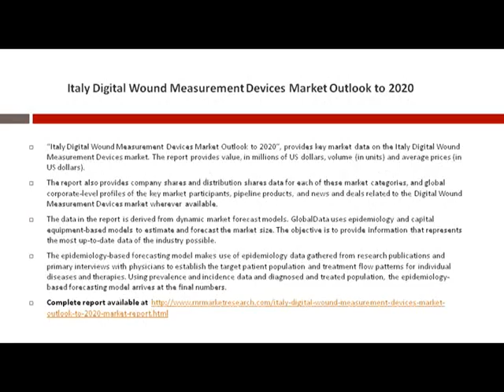Italy Digital Wound Measurement Devices Market Forecast to 2020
“Italy Digital Wound Measurement Devices Market Outlook to 2020″, provides key market data on the Italy Digital Wound Measurement Devices market. The report provides value, in millions of US dollars, volume (in units) and average prices (in US dollars) within market segments